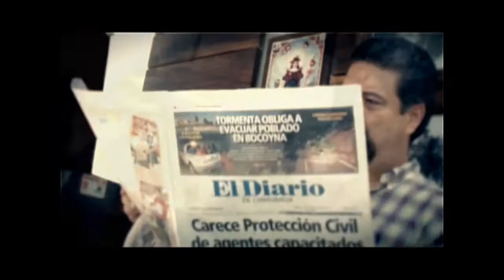Disminuyen homicidios dolosos en esta capital